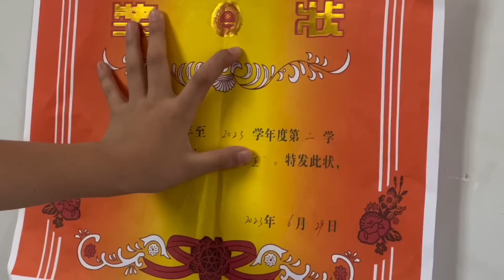二猪放假领奖状，清香包包子改善生活，第一次翻车挺尴尬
大家好，我是清香
我是一个爱好写作，摄影，摄像的农村妇女
在这里我会记录我的日常生活
希望大家可以喜欢我谢谢
有什么好的建议可以评论区留言
二猪放假领奖状，清香包包子改善生活，第一次翻车挺尴尬 本频道内容旨在分享日常生活，绝对没有动物虐待的情况。